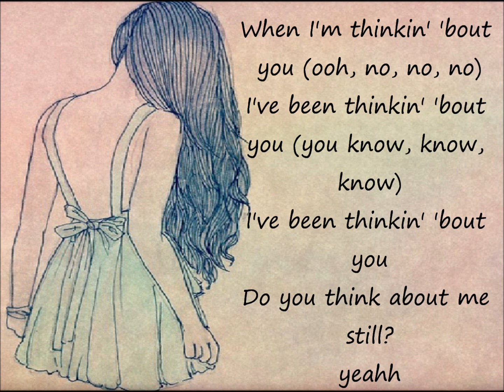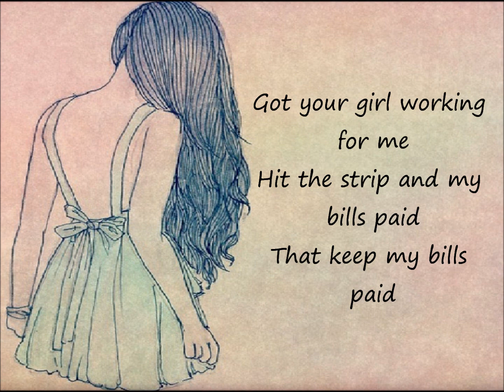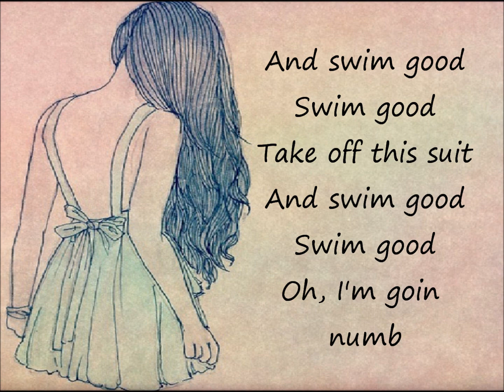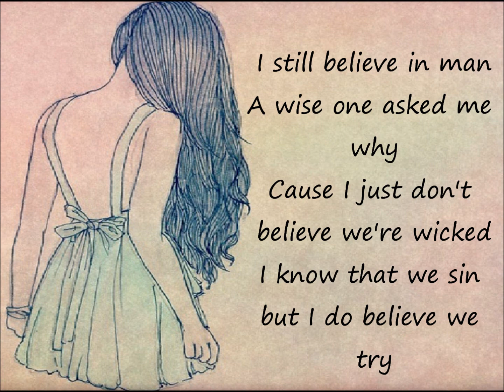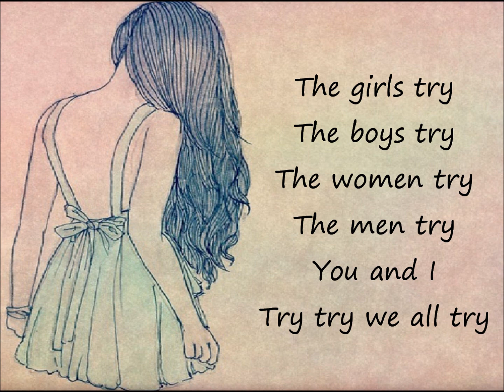Frank Ocean Medley by Somo Lyrics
Enjoy! One of my favorite songs!